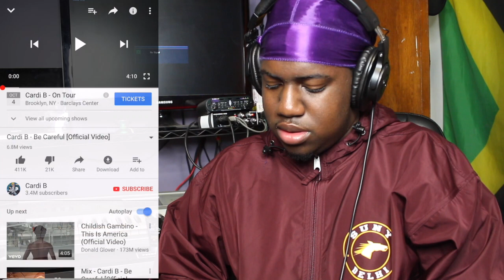Cardi B- Be Careful (Official Reaction Video!!!!)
This video is about Cardi B- Be Careful (Official Reaction Video!)

Subscriiibbbbeee to my channel for tips and everythang I'm doing hair tutorials, relationship advice, male hygiene, Q&A's, music, and whatever the subscribers want